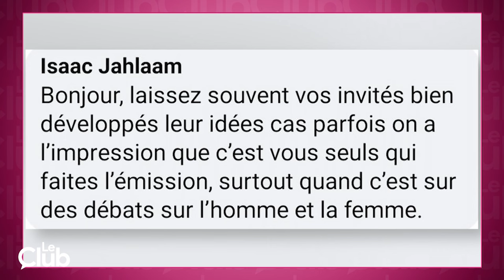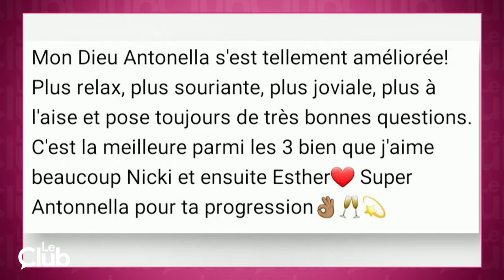LE CLUB du 03 Avril 2024 - Éducation à l’africaine, on nous a ‘’ bottés’’ oh !